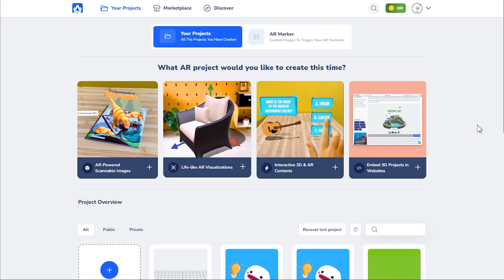How to Redeem Vouchers from the Marketplace or 3D Library